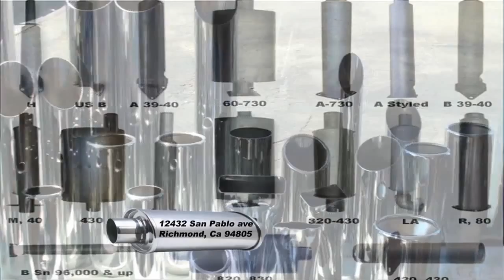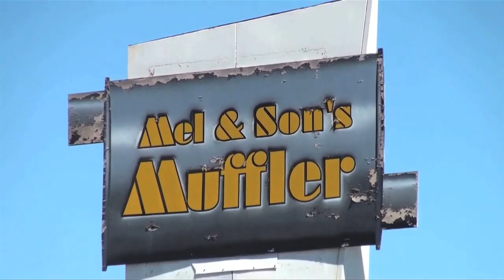EL DASA-TERCER NIVEL-EN EL TV SHOW A 4 RUEDAS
DASA-TERCER NIVEL-EN EL TV SHOW A 4 RUEDAS PRODUCIDO POR SALVADOR RODRIGUEZ